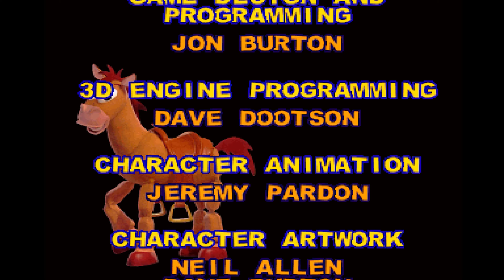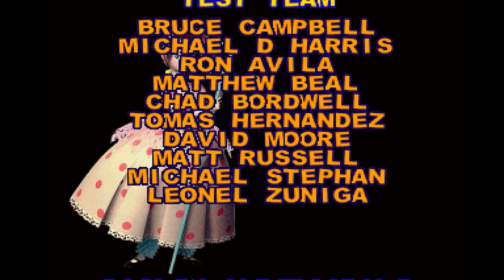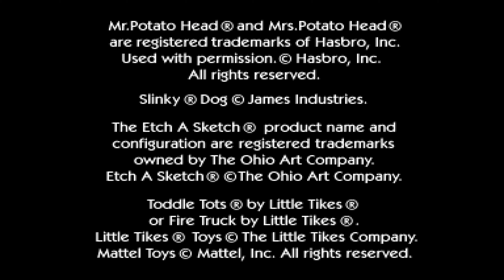FINALE (8) DISNEY'S TOY STORY 2 | Woodys Rettung [GER|PS5] 🎮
Let's Play Disney's Toy Story 2 - Buzz Lightyear eilt zur Hilfe #8 - Finale
-Also nicht er uns, sondern wir ihn ... versteht sich. Anyway, Interesse an der PSP-Version von Toy Story 3, anyone?

➔GameInfo: Disney's Toy Story 2 - Buzz Lightyear to the Rescue
   Plattform: PS1 on PS5
   Genre: Jump & Run (Collect-a-thon)
   Spiele-Reihe: Disney's Toy Story
   Veröffentlichung: 1999, 2022
   Entwickler: Traveller's Tales
   Herausgeber: Activision, Disney Interactive

➔GERMAN COMMENTARY